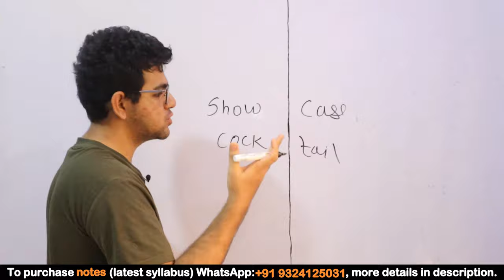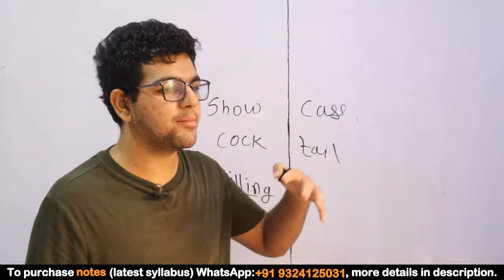Morphology Analysis 🔥🔥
This video is about Morphology Analysis in Natural Language Processing in Hindi.